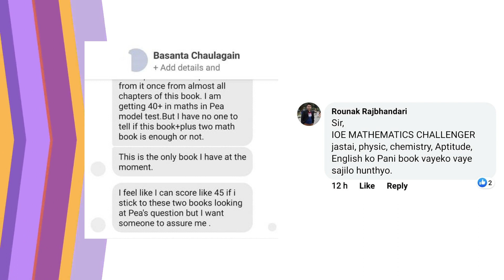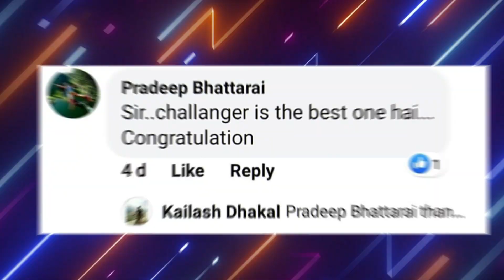What does your seniors say about IOE MATHEMATICS CHALLENGER??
The glorious 6th edition of IOE Mathematics Challenger is available in the market.

This book will also be useful for the entrance examinations of bsc.ag; bsc.forestry and plus two students as well.

So; what's new in the 6th edition than previous edition?
1. More shortcut tricks have been added.
2. Solution of IOE past questions included.
3. Past questions & model sets of KU; PoU & PU included.
4. Bsc.Csit model questions.

Hurry up.. Go, grab your copy ...
The book is available at:
1. Everest book shop; Thapathali: 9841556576
2. Trishakti pustak bhandar; Thapathali: 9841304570
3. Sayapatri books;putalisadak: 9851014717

Book will be delivered to students outside the Valley also through courier service.you can contact publisher(Goodwick publication)on  01422570,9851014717, 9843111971

Also, For engineering as well as csit entrance preparation, i have not authored any book other than IOE MATHEMATICS CHALLENGER...So be careful from books with other names that may have included my name" Kailash Dhakal" as writer...If you find anybody trying to cheat you by using my name in the book,then please do inbox me of such illegal works in my Facebook page "IOE Mathematics challenger".
Also the book with my signature is the one that you should buy...Don't buy books that does not have my signature,that could be a fake one..

PS : " It isn't what the book costs. It's what it will cost you; if you do not read it"